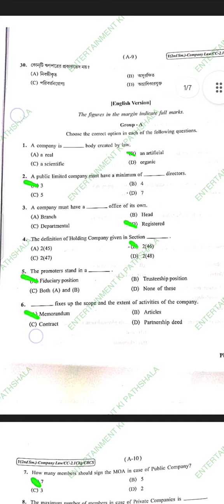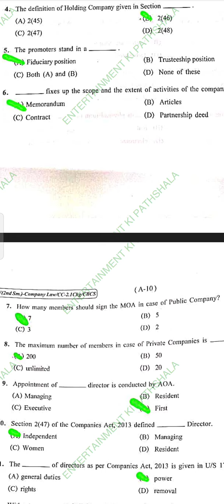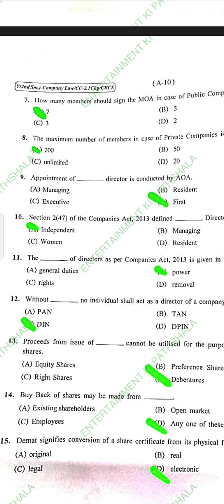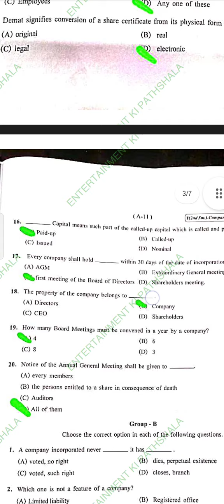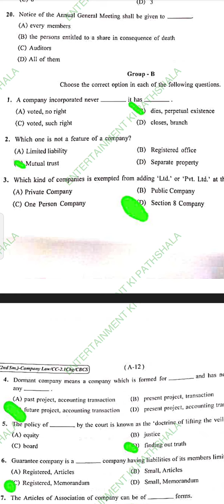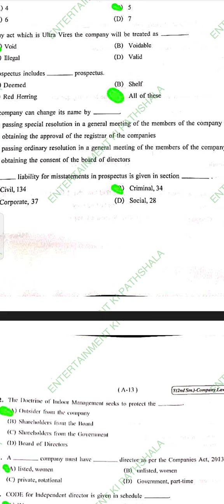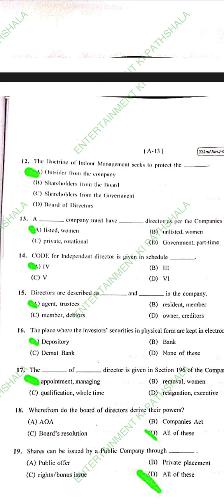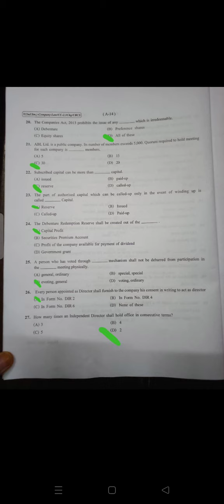Company Law Suggestions 2023 | Bcom Semester 2 | Calcutta University